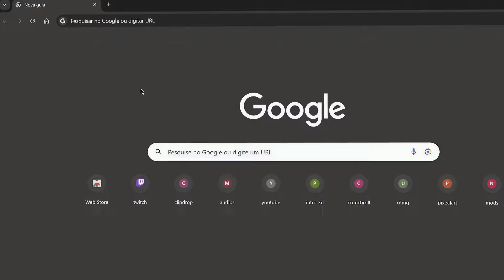PRA QUE FIZERAM UMA SÉRIE DO PINGUIM?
Elegas reagindo a série Pinguim (2024) - PARTE 1

00:00 inscreva-se
00:10 siga-me no instagram: @elegas027
07:00 twitter: @elegas027